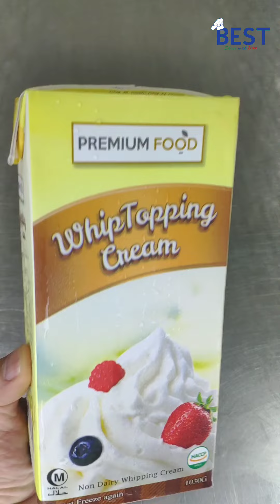How to whip old topping cream to smooth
Topping Cream အဟောင်းတွေ ပြန်ပြီး အသစ်လိုသုံးရအဆင်ပြေအောင် ဘယ်လို ရိုက်ရမလဲ? မေးကြသူများအတွက် Video ထဲမှာ ကြည့်ပေးပါခင်ဗျာ။

မုန့်လုပ်ရတာ၀ါသနာပါသောသူများ၊ မုန့်လုပ်ငန်းလုပ်ချင်သူများနှင့် Home made မုန့်များလုပ်၍ တစ်နိုင်တစ်ပိုင်လုပ်ချင်သူများအတွက် အကျိုးရှိသော မုန့်လုပ်နည်းများနှင့် ဗဟုသုတများမျှ၀ေပေးသွားမှာဖြစ်လို့

ကုန်ကြမ်းပစ္စည်းများနှင့် ပတ်သက်သည်များကိုပါ အခါအားလျှော်သလိုတင်ပေးသွားပါမယ်ခင်ဗျာ.

ကျနော်တို့ရဲ့ Facebook Page
ကုန်ကြမ်းနှင့် စက်ပစ္စည်းများစုံစမ်း၀ယ်ယူချင်တယ်ဆိုရင်တော့ အောက်က Page မှာ မေးမြန်း၀ယ်ယူလို့ရပါတယ်...

ကျနော်နဲ့ စကားပြောချင်တာ မေးချင်တာများရှိရင် အောက်က Page မှာမေးလို့ရပါတယ်..